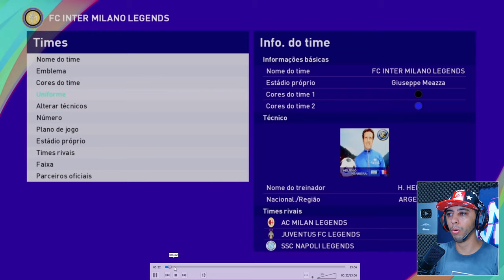🚨COMO TER JOGADORES E TIMES HISTÓRICOS NO SEU PES 2020 e PES 2021 PS4/PS5/PC - OPTION FILE E PATCH